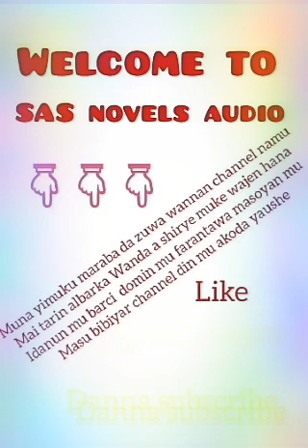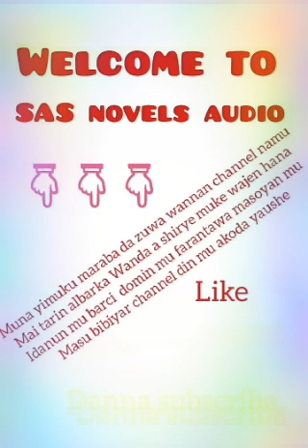zuciya mugun nama episode (7)| Hausa novel